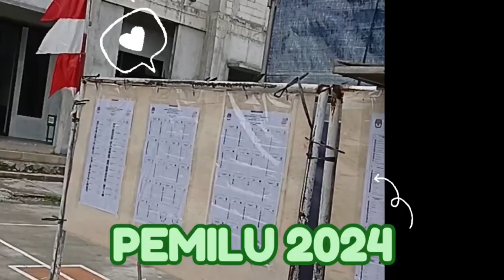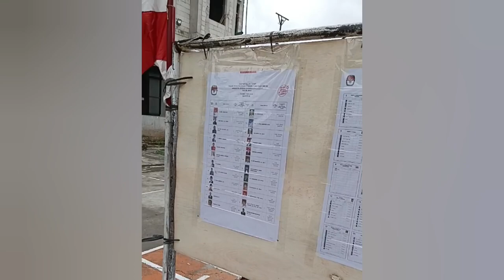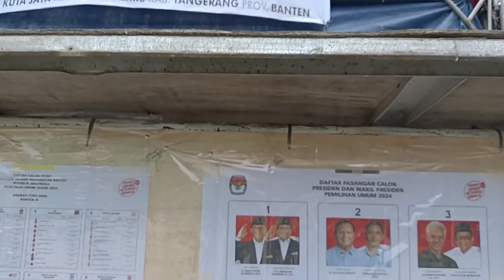"PEMILU 2024“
Pemilu kali ini Bungsuku perdana Nyoblos